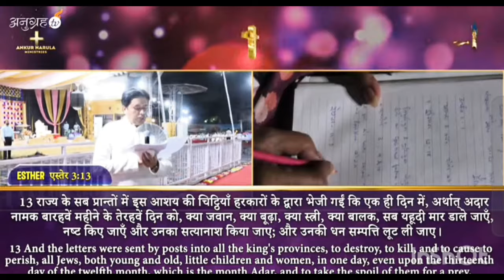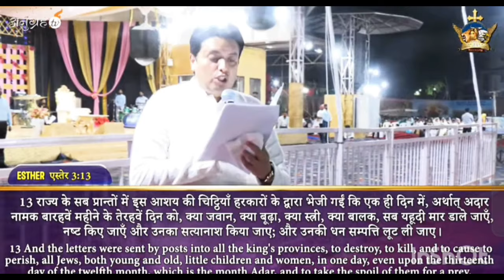जब परमेश्वर आपकी प्रार्थना को सुनता है।।।